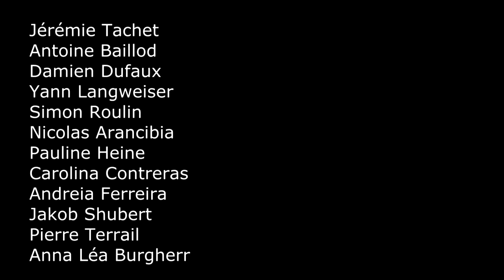Camp de Champex 2011